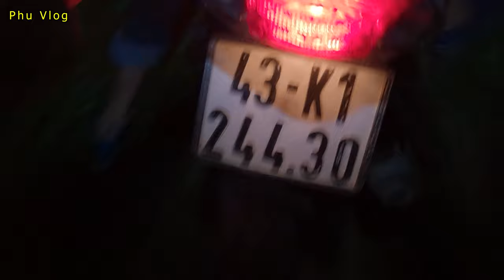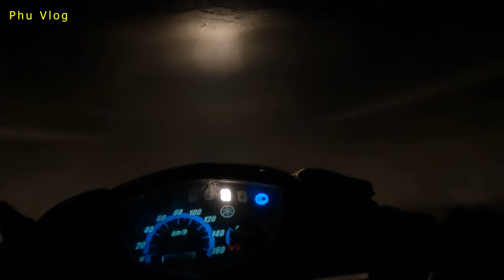5-Hour Challenge Going Deep into the Forest to Look for Frogs and Roast Frogs at Night | Phu Vlog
5-Hour Challenge Going Deep into the Forest to Look for Frogs and Roast Frogs at Night
- Phu thanks everyone very much for watching Phu's video. Phu wishes everyone to have fun watching this video.
 - If you like Phu's video, please leave your brothers and sisters a like on the video to support Phu's spirit to produce more new videos.
PHU THANK YOU EVERYONE VERY VERY VERY VERY MUCH!
👉 Fanpage:
© Copyright by Phu Vlog copying in any form is strictly prohibited